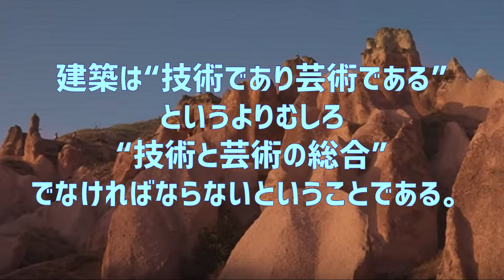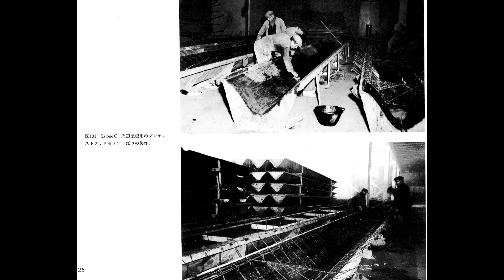建築の美と技術-図版と写真集-15：Aesthetics and Technology in Building by PIER LUIGI NERVI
トリノ博覧会場、サロンC

ピエール・ルイジ・ネルビー
Pier Luigi Nervi（1891年6月21日-1979年1月9日）は
イタリアの構造家、建築家が残した建物の図版と写真集。
“技術と芸術の総合”でなければならない“